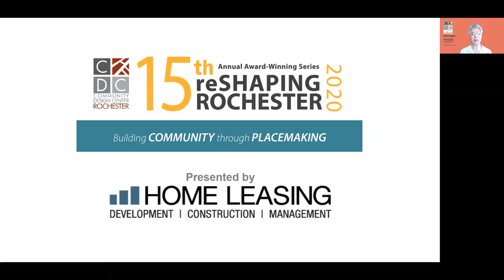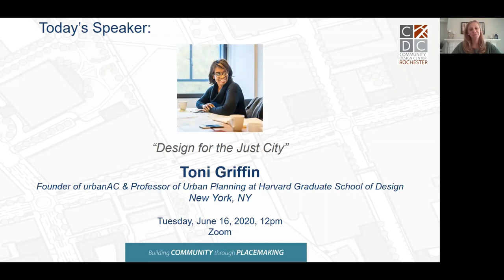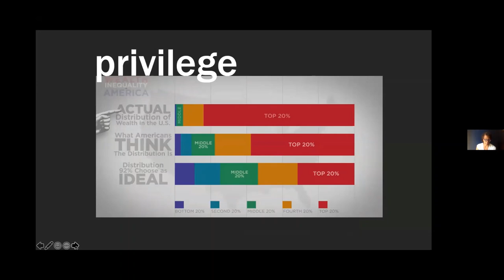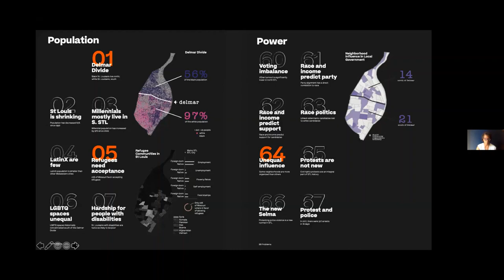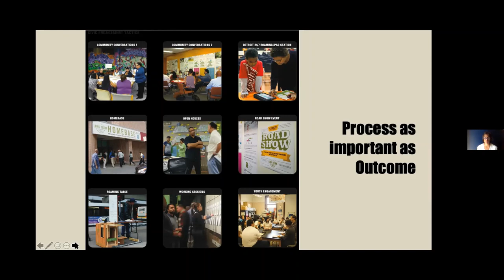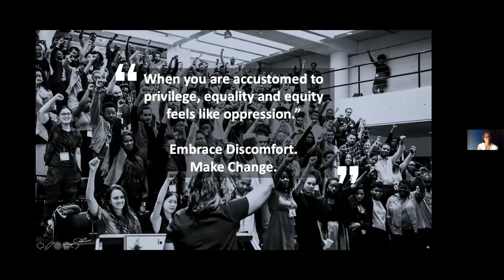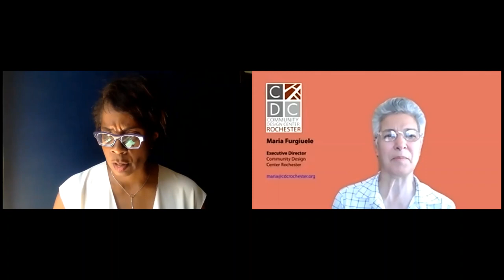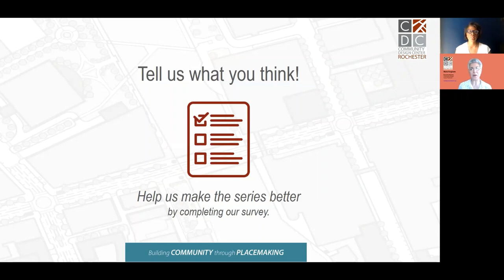Toni Griffin, Reshaping Rochester Lecture Series (Live Webinar, 6/16/20)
"Design for the Just City"

Toni Griffin | Founder of urbanAC and Professor of Urban Planning at Harvard Graduate School of Design

Tuesday, June 16th from 12PM to 1:30PM via Zoom Webinar
Part of the 15th Annual Reshaping Rochester Lecture Series, hosted by the Community Design Center Rochester and presented by Home Leasing, LLC

This is a recording of a live webinar based out of Rochester, NY.

Q&A session begins at 42 minutes.

Toni Griffin has studied and worked in the intersecting realms of urban planning and design justice for over two decades. She is founder of urbanAC (formerly Urban Planning for the American City) and currently a professor at Harvard Graduate School of Design, where she also leads the Just City Lab. In the past she's held leadership roles in multiple municipalities and taught at the Spitzer School of Architecture (City College of New York).
In commemoration of Rochester's unique history in the women's suffrage movement, we have invited women of vision from across the country to share their expertise with our community in this landmark year.